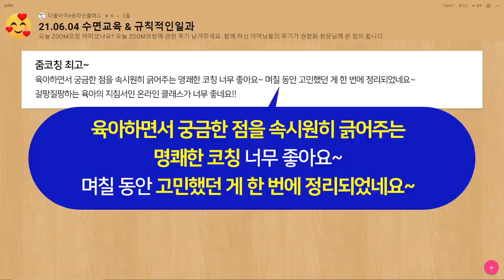분유 더 먹이면 통잠을 잔다? 아기 통잠 잘 자게 하기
육아에 대해 잘못된 정보를 보고 그대로 양육하시는 엄마들을 보고 안타까운 마음에 [가짜 정보 깨기] 코너를 준비했어요~
분유 더 먹이면 통잠을 잔다? 정말일까요?